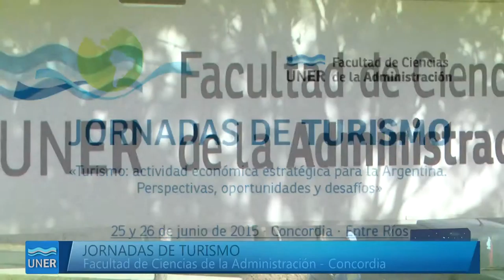Jornadas de Turismo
Se realizaron las  Jornadas de Turismo organizadas por la Facultad de Ciencias de la Administración, con dos días de debates y la presencia de disertantes especializados en la temática y destinadas a docentes, graduados, profesionales y empresarios del sector.